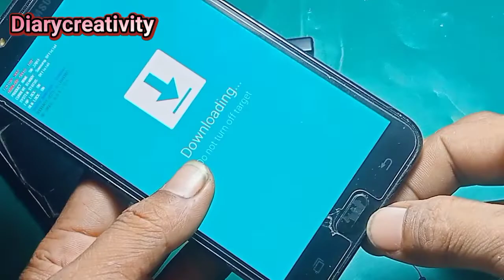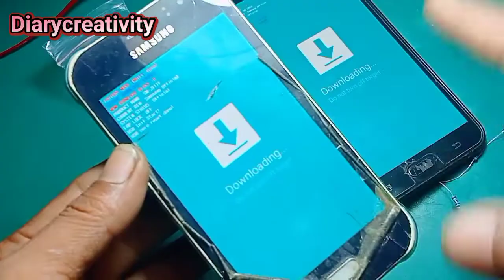Teknisi Handphone wajib tau | USB boot buat handphone Samsung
Bertemu kembali sahabat dan Mbah Mbah'e  semua, Alhamdulillah masih diberi umur panjang dan bisa  berbagi tips dan  pengalaman Mbah

Kali ini saya akan berbagi tips seputar handphone Mbah dan kali ini saya akan bagikan seputar USB atau konektor handphone

Disini saya bagikan bagaimana cara menangani kasus handphone Samsung yang susah masuk download mode, terutama kasus kasus handphone yang mungkin masuk dalam keadaan bermasalah di program atau software nya Mbah

Salam beberapa kasus kadang kita di susahkan untuk masalah handphone yang mana mengalami selain software tombol nya juga bermasalah, dalam beberapa kasus, mungkin kita akan menyarankan untuk mengganti tombol juga, karena jika tombol tidak di ganti  kita tidak bisa memprogram nya

Masalah yang sering saya alami biasanya jika mau nambah ongkos maka user sedikit memperhitungkan, nah disini dengan cara ini kita bisa melakukan Flashing atau program tanpa harus melakukan perbaikan tombol atau switch nya Mbah

Untuk trik atau tips ini hanya untuk handphone Samsung Ya Mbah, dan mungkin tidak semua tipe support

Untuk selengkapnya silahkan simak videonya Mbah Semoga bermanfaat angan lupa bahagia perbanyak mengucap rasa syukur dan sedekah ya Mbah

Info Tambahan
Baik Channel YouTube atau blog semata mata hanya sekedar share tentang rutinitas saya, yang mana saya coba upload atau bagikan, barangkali ada manfaatnya dan buat sahabat teman dan Mbah Mbah semua, sekiranya ada salah keliru dan khilaf mohon dimaafkan ya Mbah Sumber

USB boot
USB boot Samsung
USB multi fungsi